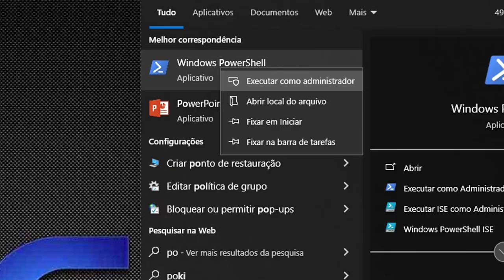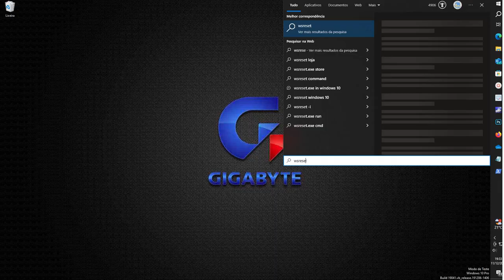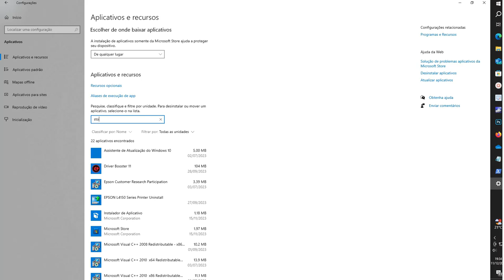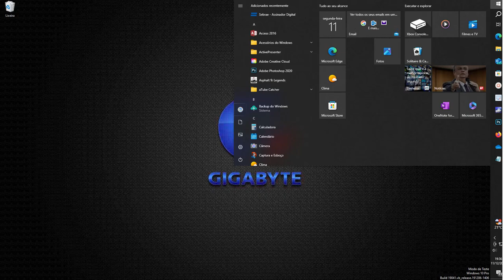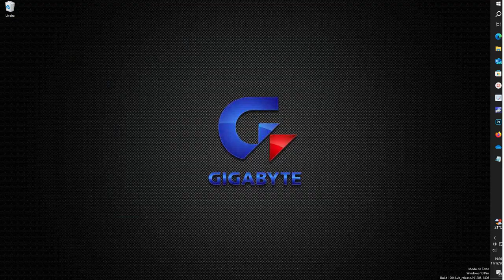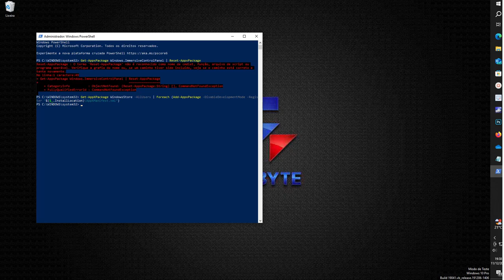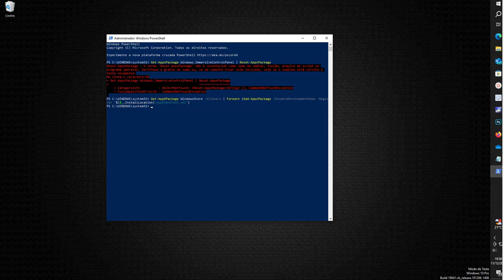Microsoft Store erro 0x80131500 Resolvido 2024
Microsoft Store erro 0x80131500 dicas para resolver 2024...
As melhores ofertas da Shopee confira.

SFC /SCANNOW

Script-1
Get-AppxPackage *windows.immersivecontrolpanel* | Reset-AppxPackage